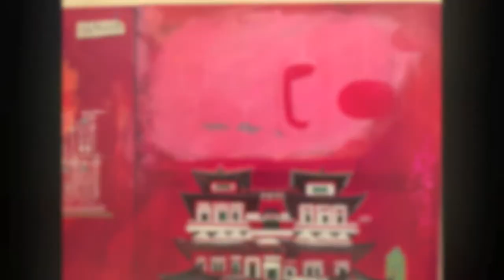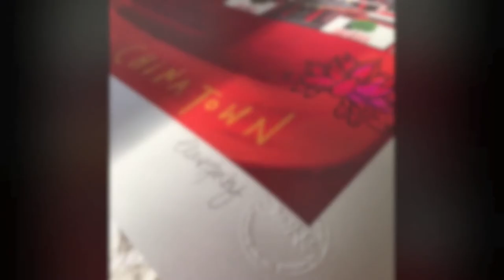Painting Video - Chinatown Singapore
This painting of Chinatown is part of my Singapore Landmarks Collection of Original Paintings.

I am a British mixed media artist, I started painting architectural landmarks in Singapore (I lived there for 8 years) and I am currently painting London Landmarks. My studio is in Tadworth, Surrey, England.

I have loved creating this vibrant image combining all the elements that make up the unique visual feast of Chinatown Singapore.
Chinatown is one of the most vibrant neighbourhoods to visit in the little red dot, a riot of colour is everywhere from the buildings to the cakes, trinkets and beautiful lanterns on sale in the shops and night markets, together with the sizzle and aroma of street food on Jalan Makalan it is part of the sensory Chinatown vibe.

One of my favourite places to visit especially when I had family or guests in town is The Chinese Opera Teahouse, a showcase for the traditional dance form where you can see up close the exquisite detail of the make up and the costumes of the talented dancers.

Shophouses are prevalent in Chinatown, traditionally these were the live-work units of Chinese Peranakan Traders, they are painted a variety of colours but many are red and cream or red and white. The  most prominent building in Chinatown is of course The Buddha Tooth Relic Temple, a Buddhist temple and museum complex built in the Tang Dynasty architectural style which houses a molar of Gautama Buddha and there is an impressive giant prayer wheel at the roof terrace where you can send your wishes out into the universe.

At celebration time especially in the lead up to Lunar New Year spectacular dances of the Dragon (to ward off spirits) and the Lion (to bring in an auspicious year) are a focus of street life in Chinatown.

Let me know which is your favourite Singapore Landmark in the comments below - thank you!

Video created by Teddy Wyrley-Birch